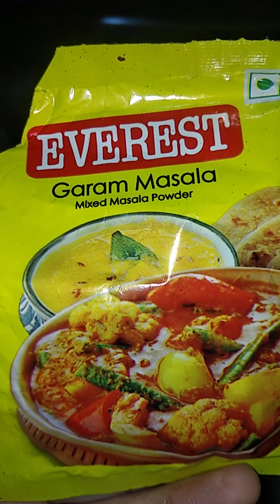चने की छोला😋 very easy and tasty recipe😋